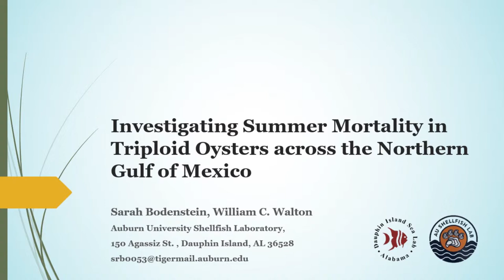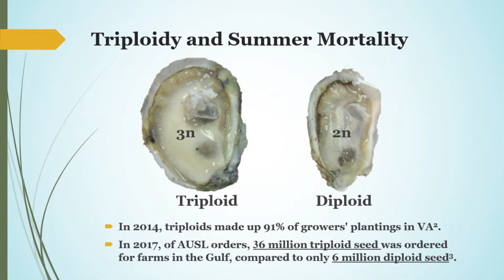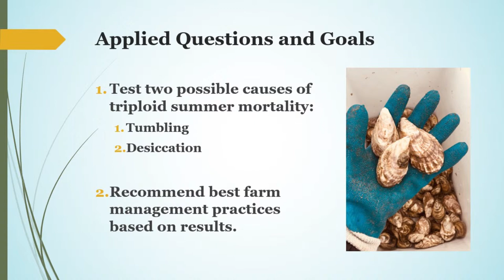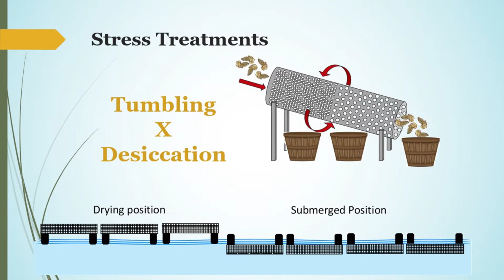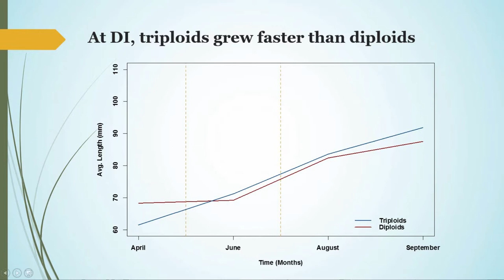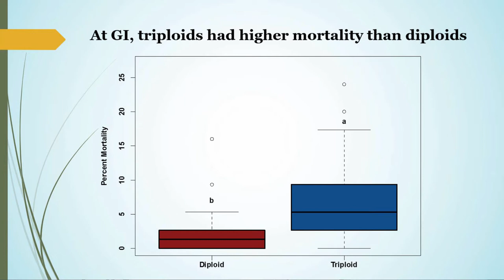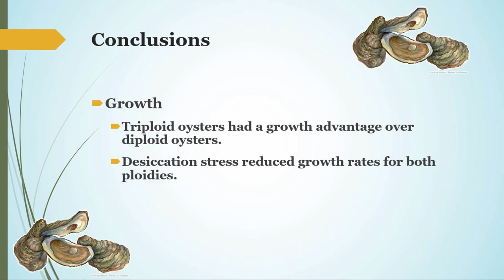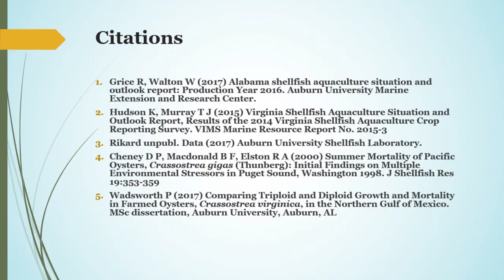2019 05 Bodenstein WAS Oyster South Symposium